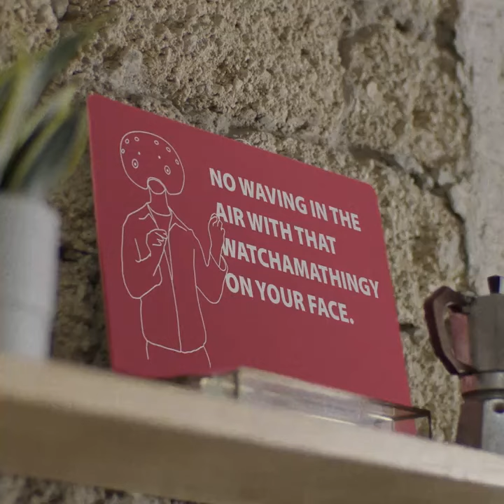New Snapchat AR Spectacles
Haha, Snapchat take a dig at VR and perhaps also apple vision pro in their AR Spectacles launch yest

45 mins battery. Standalone. 46 degree fov. 37 pixels per degree.  Auto transitioning lense tint.

Available for developers for $99/month today.

You may also like these stories on Superinnovators today:

🧠 Illuminated platform system shows you which carriages have more space

🧠 Zebrafish “taste” oxygen: A breakthrough in respiratory biology